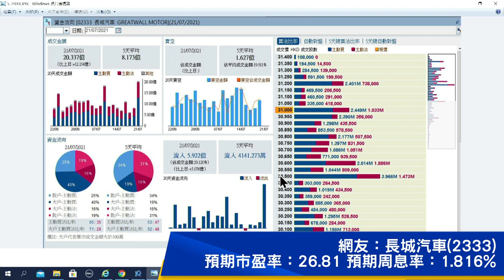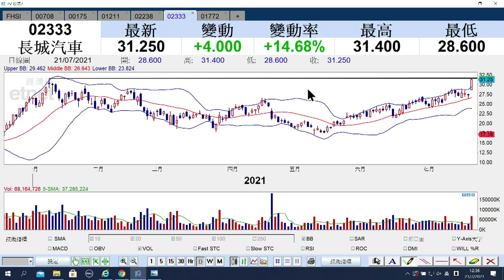【石Sir午市閒談】（精華）長汽半年多賺逾2倍績後造好 買賣策略如何？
長汽半年多賺逾2倍至34.98億元人民幣，股價績後造好升逾一成，買賣策略如何？